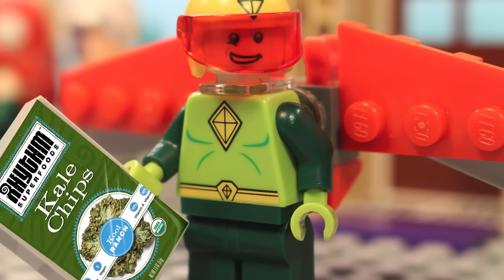Lego Batman- Lame Villains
When the dreaded Kite Man establishes a team of D-list villains to destroy Batman once and for all, the caped crusader must call on some unlikely associates to help him out.